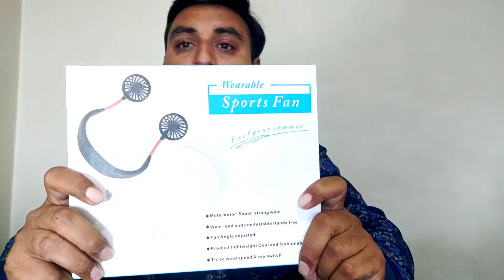Wearable Sports Fan Unboxing and Review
Wearable Sports Fan

Portable Neck Fan:
Just hang it around your neck and use it without plugging in, Neck fan Built-in 2000mAh large-capacity rechargeable battery, Working longer, One-key adjustment of three-speed wind speed.

Super Sound-off:
Sport fan made of Eco-friendly ABS and silicone. Unique three fan blade design, makes the hands free neckband fan softer and more durable and quieter, less jittery. Perfect for offices, libraries, and classrooms. No bothers, it's easy to enjoy the coolness and fun of a mini personal fan.

Energy Saving:
Portable neck fan using low power motor, More energy efficient, also come with USB charging port, suitable for power bank, power adapter, car charger, notebook/desktop computer, and other USB interfaces.

Note:
Don't put fingers into the fan, Children should use products under the supervision of adults; In order to avoid hair getting caught in the fan blades, please tie your hair before use.

Manufacturer ‏ : ‎ 0
ASIN ‏ : ‎ B091CY2HC7
Country of Origin ‏ : ‎ China
Manufacturer ‏ : ‎ 0, 0
Included Components ‏ : ‎ Neck Fan, USB Cable
Generic Name ‏ : ‎ Neck Fan